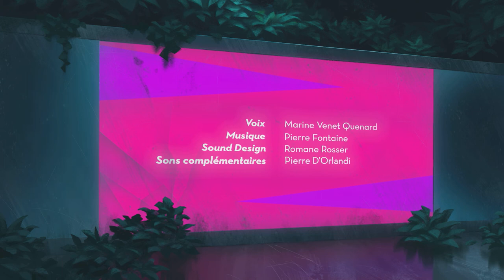GRÖN | Film de diplôme Bachelor Animation 2D | 2018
Une grande multinationale nous présente le dernier zoo sur Terre : Grön. Dans ce parc, la nature a été recréée de toute pièce par des scientifiques.
A big Multinational presents the last zoo on Earth: Grön. In this park, nature has been recreated from scratch by scientists.

Un film en animation 2D de Thibaud D’Orlandi (Réalisation, Concepts, Storyboard, Background), Margaux Malaise (Concepts logos, Animation / FX, Montage, Compositing), Sarah Hamadi (Colorscript, Compositing), Manon Collin (Chara design, Animation) et Eva DaSilva (Colo animation, Background).